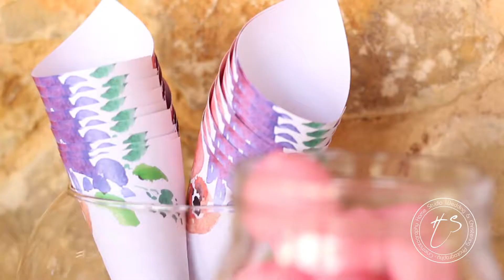Greek Christening in Attiki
video created for HSweddings.gr

director Zooey Zoe Valve
assistants Hlias Kost & Kostas Leivadaros

Thank you for trusting us with the best day of your life!